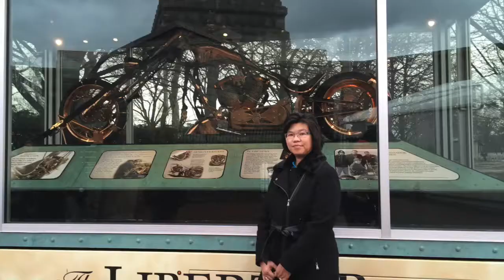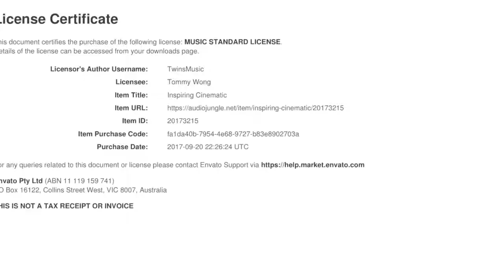Lovely New York in December